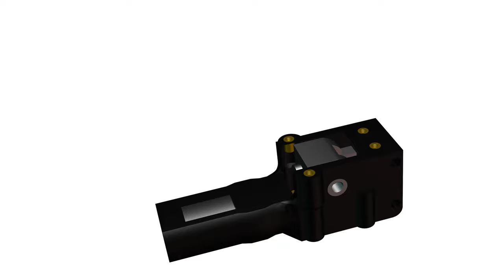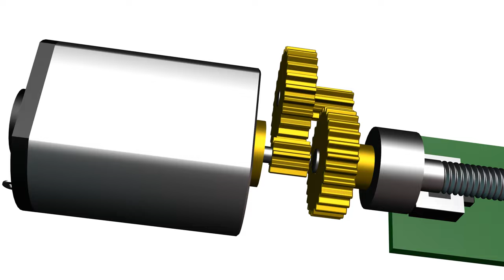RC Plane Retractable landing gear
How it works (3D animation)